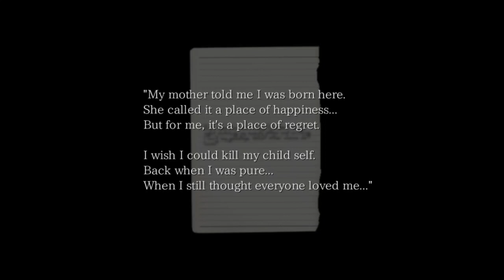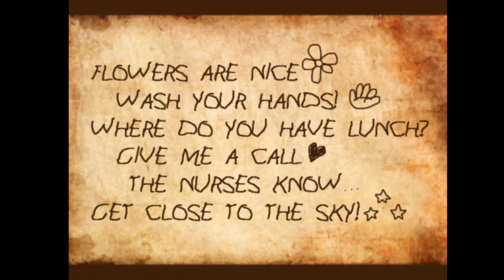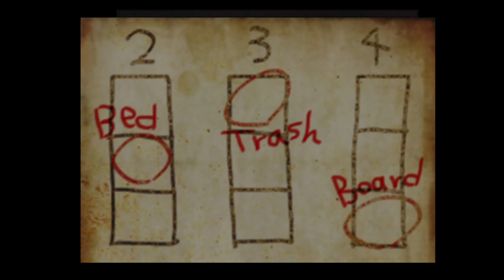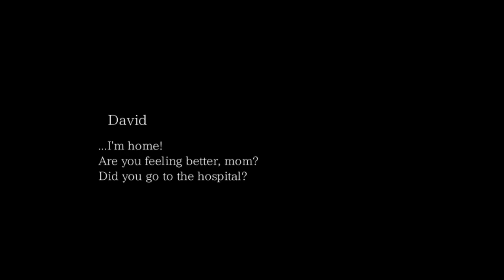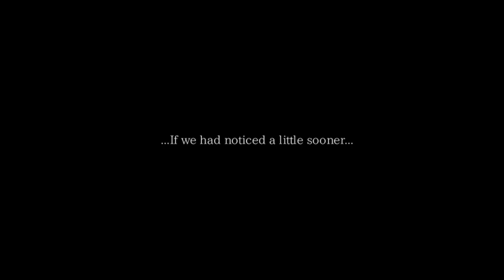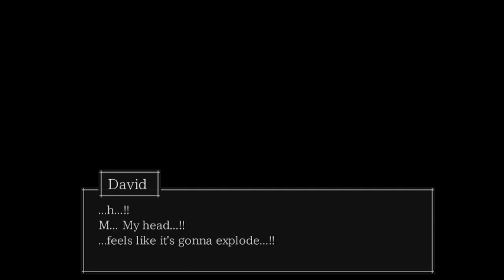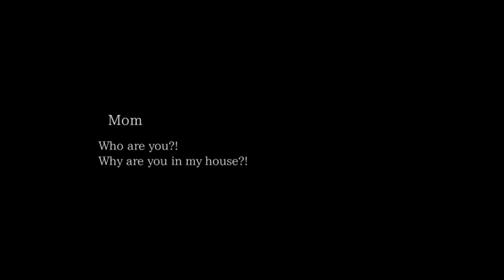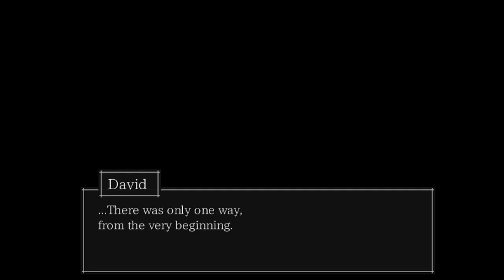It's So Fluffy!- The Crooked Man (part 4)- GamesRHard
Howdy Neighbors!
This is The Crooked Man, a game with a broken man. This time, we hung out with Fluffy in more ways then one.